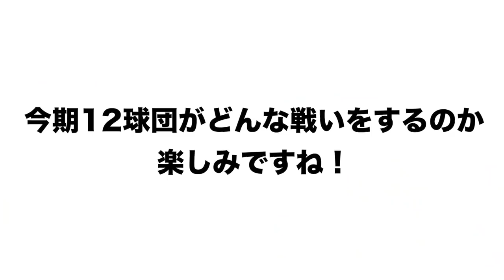【徹底解剖‼︎】中日・DeNA・日本ハム・西武の「キャンプで鍛えるべき課題」ついて語ります。【プロ野球ニュース】